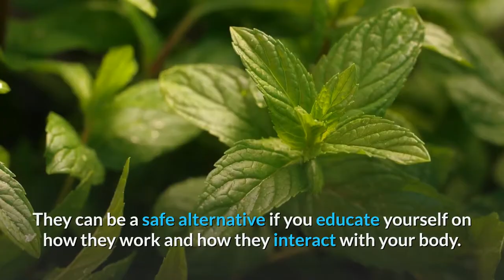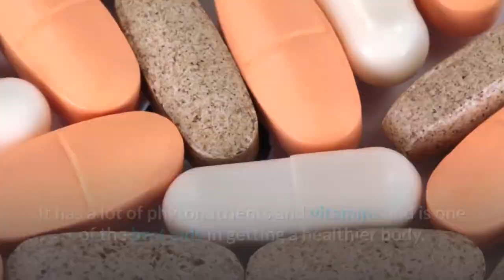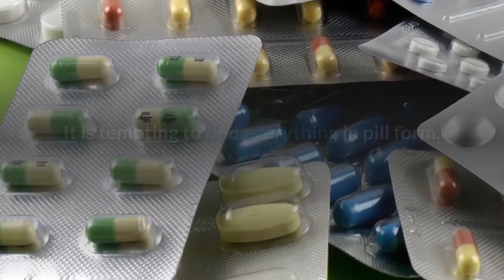Natural herbs promoting weight loss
Natural weight loss with herbs can happen if you know which ones can work and are safe for you. They can be a safe alternative if you educate yourself on how they work and how they interact with your body. Don't expect every herbal weight loss product to be safe for you. While there are many which will safely help your body lose weight, there are others which could be very harmful for you, even though they might be safe for some other people.

Here are some herbs that are considered safe and effective in weight loss used correctly.